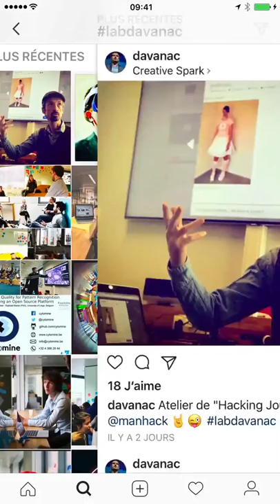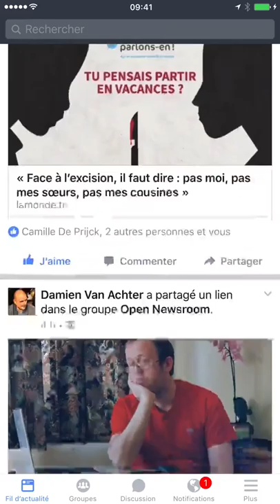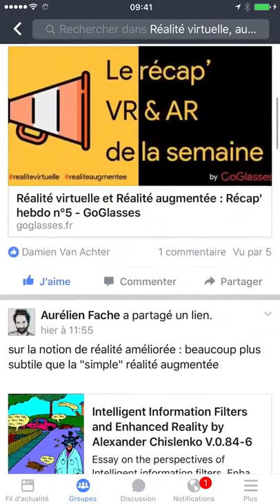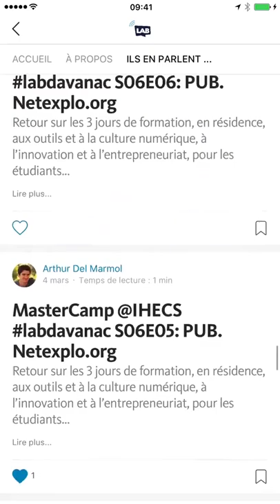🎙 Chronique 👉 Status Update